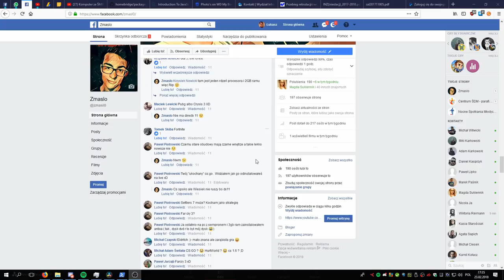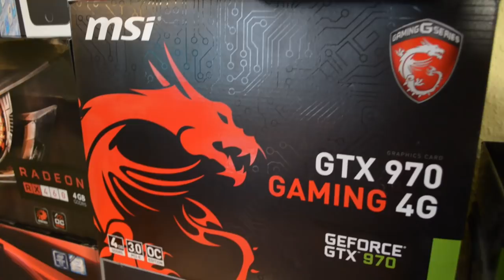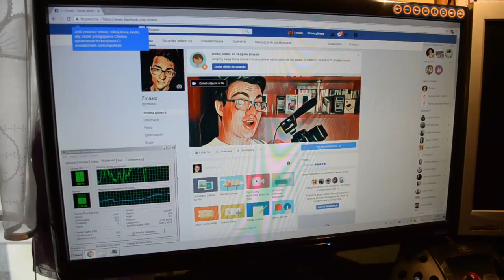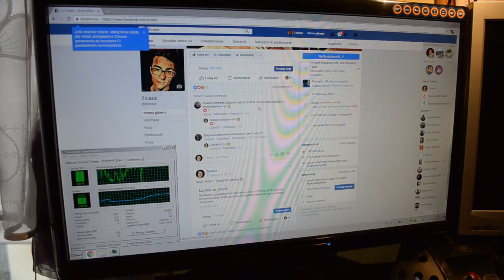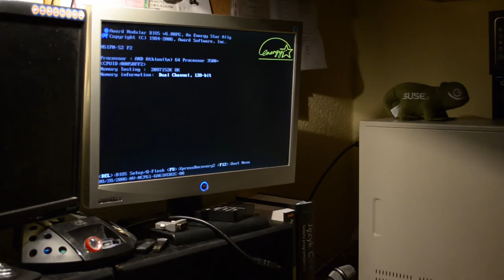ULEPSZAM komputer ze śmietnika Vol. 2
Dziś zgodnie z waszymi prośbami ulepszam komputer ze śmietnika i razem sprawdzimy jak się sprawuje!

Specyfikacja:
- Procesor: AMD Athlon 64 3500+
- Grafika: Radeon HD4850
- Ram: 2GB DDR2
- Zasilacz: Taki nie z czarnej listy

♫ Harry Potter - flute tone